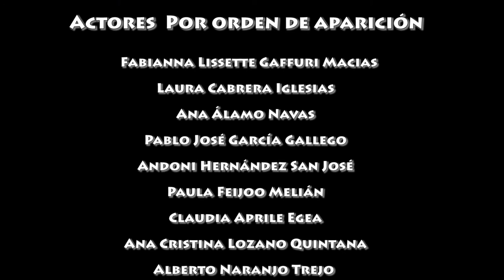G.S. Vegueta 131 - Con las drogas no hagas el pollo.mov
Finalista V Festival de Cortos Scouts
Categoria 2